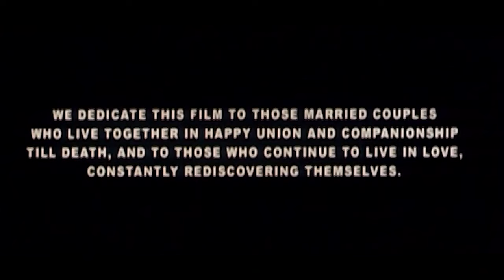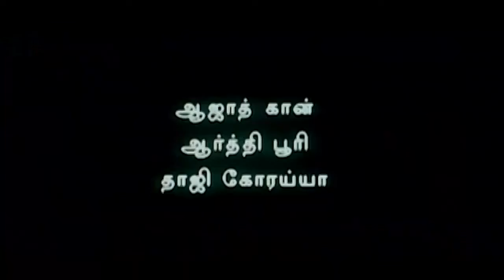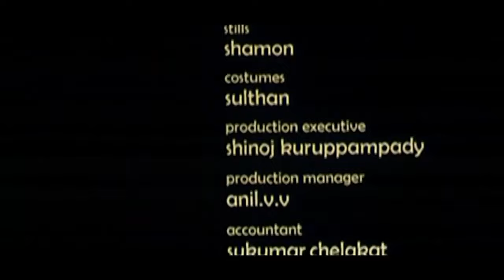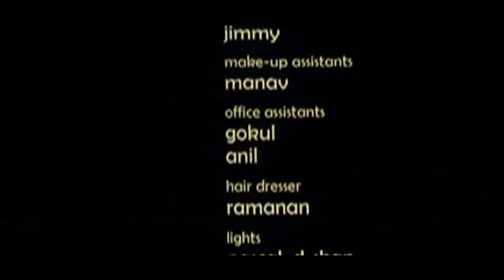Kathal Express Tamil Full Movie | Tamil Romantic Comedy Full Movie | Super Hit Tamil Full Movie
|| ANTI-PIRACY WARNING ||

*COPYRIGHT PROTECTED*